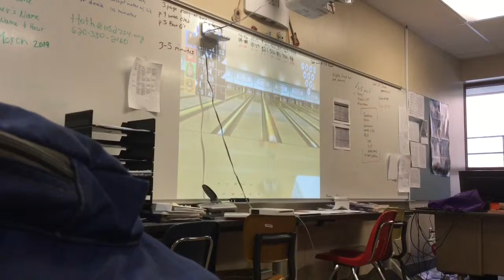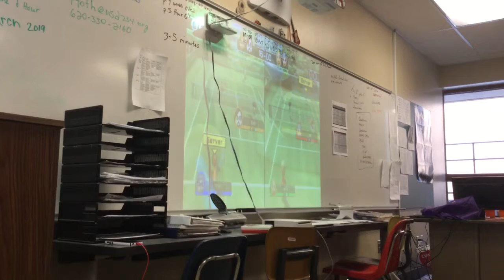FSHS Free Day Video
I don’t own anything of
WII Sports
Super Smash Bros.
CaptainSparlez.